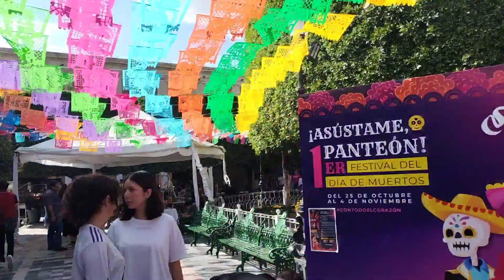Festival del alfeñique Silao Gto 2024